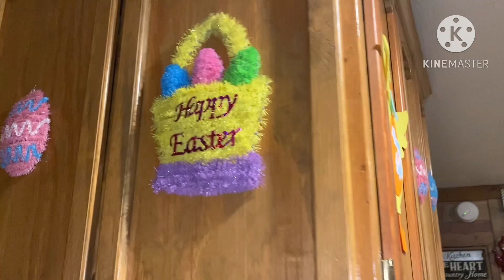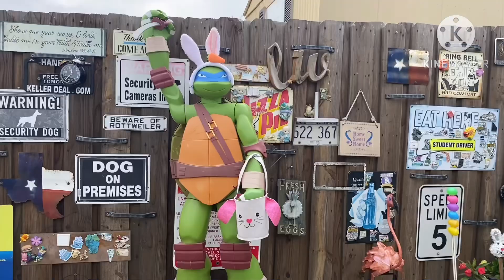TOUR por la casa y jardín, EASTER 2023. jardin eastersunday dollartree pascuas .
Amigos acompáñenme al recorrido por el jardín y la casa, donde comparto los adornos que pusimos con motivo de EASTER, espero y les guste.

Si te gusta mi contenido te invito a que formes parte de esta familia.

Bendiciones 🫶🫶🫶